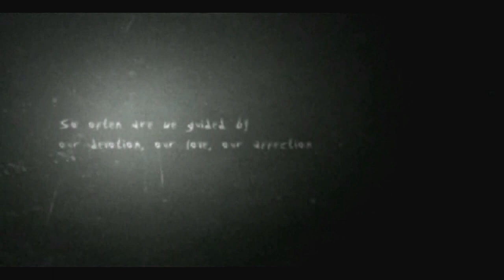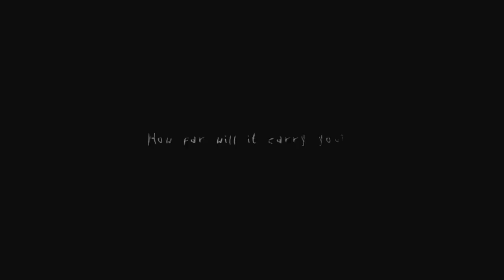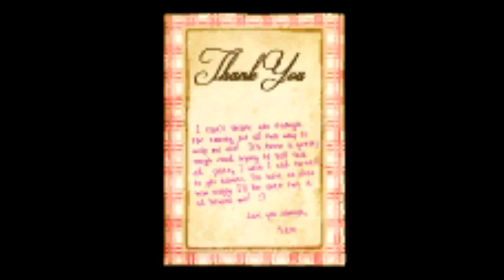TGR Play - Slender: The Arrival: Episode 1 DAMN YOU!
TGR Play - Slender: The Arrival Episode 1
Author: William Govan

"TGR is a UK born gaming community full of competitions, bite-size reviews, videos and all the latest news and gossip from around the WWW - made for you, run day in, day out by gamers just like you!"